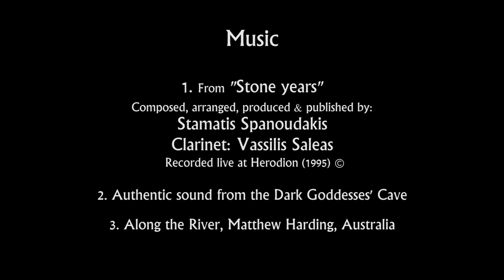Shai Zakai Presencehood, trailer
Trailer, a short sequence, from Shai Zakai's new video-art and her encounters  with natural entities and natural frequencies.

קטע מסרט וידיאו ארט חדש, "נוכנות 1". מפגשים עם ישויות טבע.
על שמירת טבע ואקטיביזם דרך ריטואלים. אקטיביזם הוליסטי לשמירת טבע
מתוך פרויקט נוכנות. לפרטים נוספים על הפרויקט -